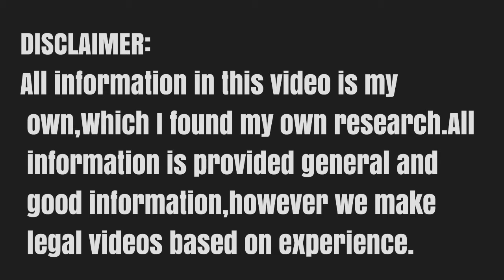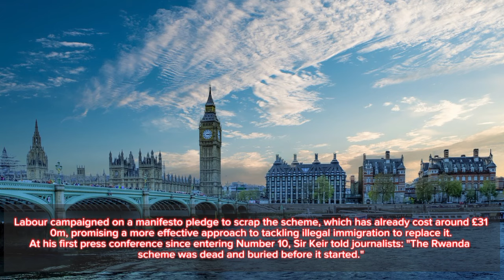Biggest Good News Announced From UK New PM: New Big Changes To All Immigrants| UKVI New Polices